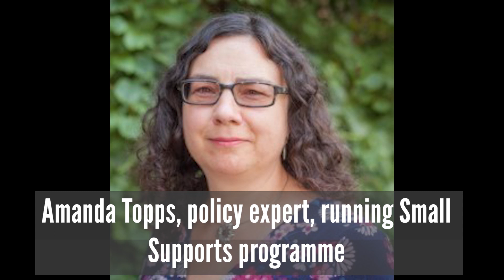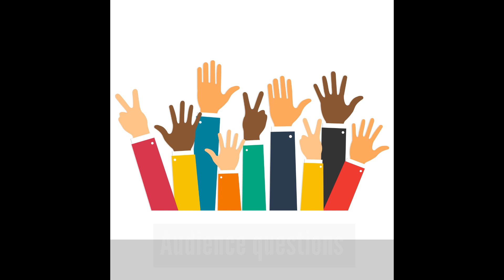LDN London talk on abuse of people with learning disabilities in assessment and treatment units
Learning Disability Network London hosted a talk about the abuse of people with learning disabilities, with four guest speakers, as part of its Spotlight On series. The speakers were Alexis Quinn, Sara Ryan, George Julian and Amanda Topps.

Speaker times:
2.41: Alexis Quinn
16.54: Sara Ryan
29.10: George Julian
42.18: Amanda Topps
58.41: Audience questions and comments
1 hour 28.58: Gabby Machell

Held at London Canal Museum on Thursday 13 July.

Thank you to the speakers, as well as the chair Simon Jarrett, and everyone who came along.